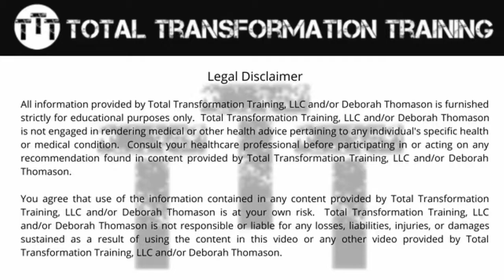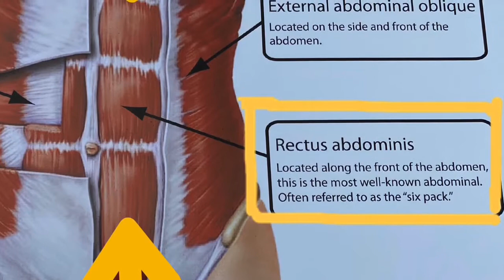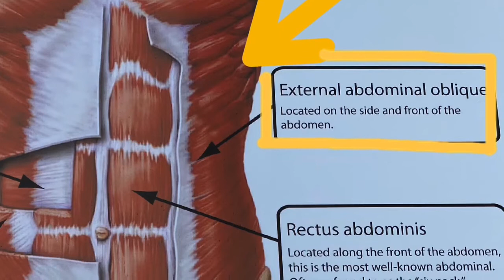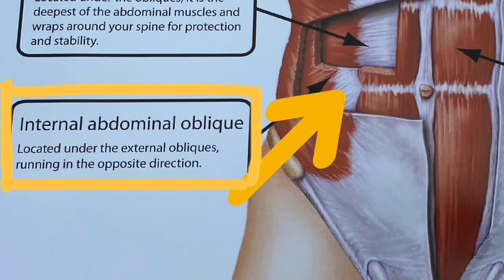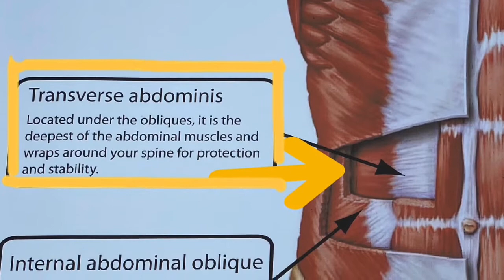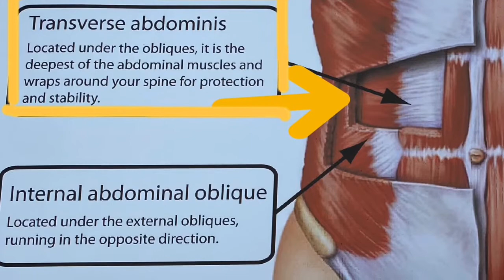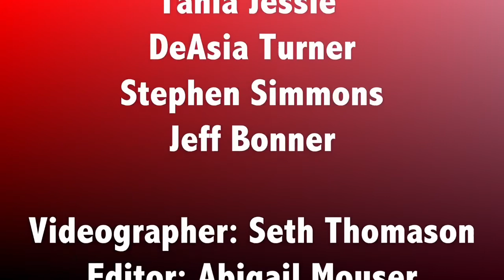Core Class and Ab Assault Workout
Join Deborah and Tania for this 35-minute Core Class and Ab Assault workout.

It begins with a short instructional video teaching you about your core muscles: what they are, where they and how to work them effectively for maximum results. Then we follow up with a full ab assault!  This is a power-packed core session.

This workout is suitable for all levels with modifications and variations to challenge you.

It's NEVER too late to "Be YOUR Best Self Ever!"

Ab Assault Workout:
Level 1, 2, 3 exercises – 20 sec. on each exercise
Ab Crunch
Crunch with Foot Lift
Sit up
Sprinter Ab – alternating sides
Reverse Crunches
Twist Crunch – alternating sides
Bicycle – short lever
Scissor – long lever bike
Standing Crunch
Standing Twist Crunch
Boxer Rotation
Bow & Arrow (Beg/Single Side)
Bow & Arrow (Adv/Alternate Sides)
Body X’s – opposite arm & leg (Beg/Knee Lift- Alternating Sides)
Body X’s – opposite arm & leg (Adv/ Straight Leg- Alternating Sides)
Full Body X’s – Stretch Out & Pull In
Plank – Basic (Elbow)
Plank – Lift One Leg
Plank – Lift One Arm
Bird Dogs (Alternate Sides)
Superman’s
Prone Jumping Jacks
Side Plank (On Knees) R & L
Side Plank (Leg’s Tandem) R & L
Side Plank (Thread the Needle) R & L
Pelvic Tilts (Basic) R & L
Pelvic Tilts (Both Feet Up)
Alternate Taps (For Lower Abs)
Double Taps with Reverse Crunch
Stretches